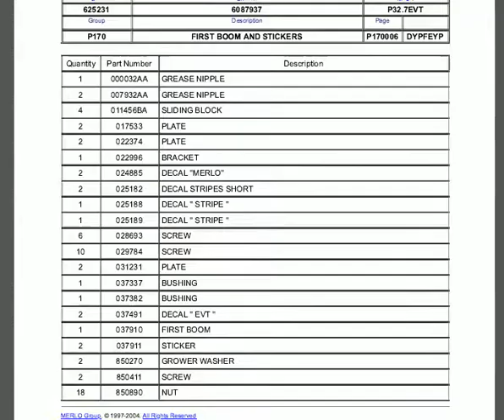Merlo P32.7 catalog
Merlo P32.7 EVT spare parts catalogue for sale in PDF format